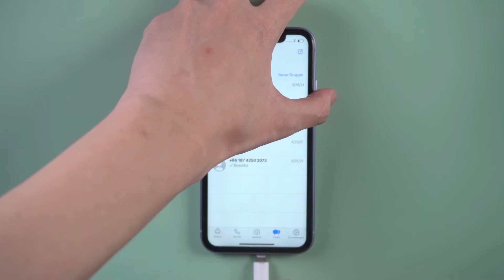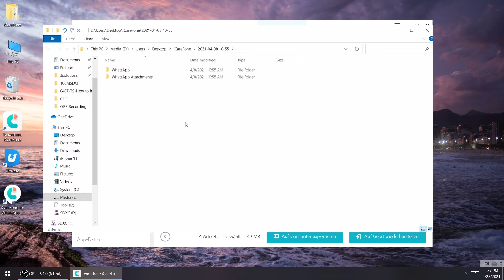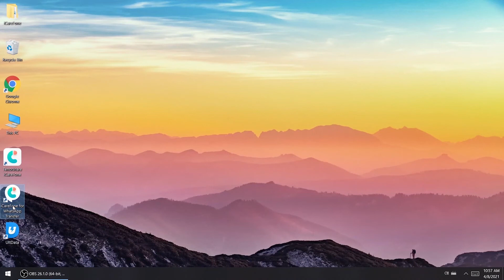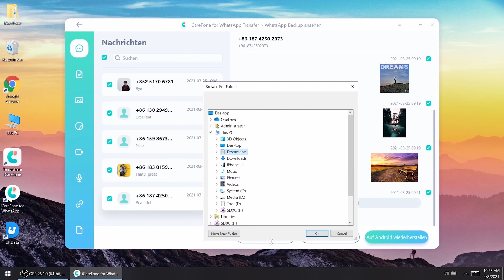Top Möglichkeiten für Whatsapp Chat exportieren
Was ist, wenn wir WhatsApp-Chats von unseren Handys exportieren möchten? Dieses Video bietet Ihnen drei Optionen, von denen die dritte speziell für WhatsApp ist. Die einfachste Lösung dafür ist

Zeitstempel:
00:00 Vorschau
00:21 Methode 1 WhatsApp Chat exportieren mit iCareFone
01:36 Methode 2 WhatsApp Chat exportieren mit Ultdata
02:32 Methode 3 WhatsApp Chat exportieren mit iCarefone for Whatsapp Transfer